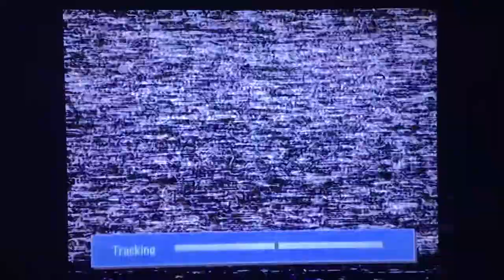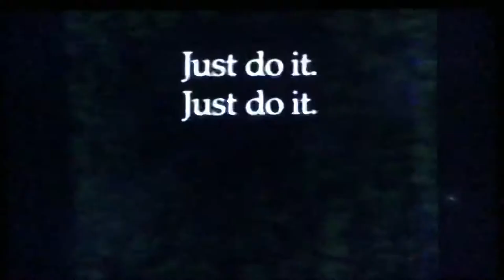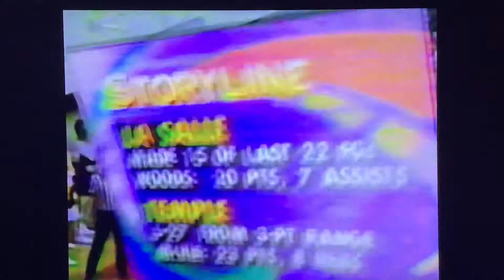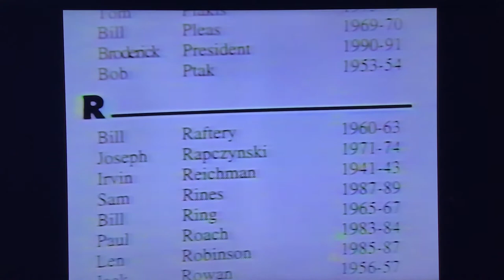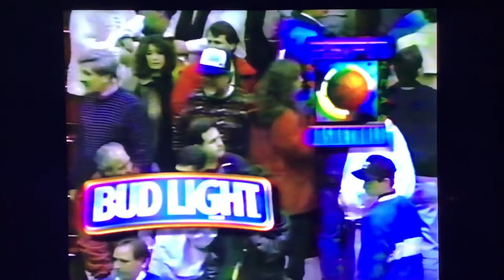La Salle Basketball vs Temple Owls on ESPN 1992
One of the craziest Big 5 games ever! La Salle took an early double digit lead, then Temple lead by as much as 20 in the 2nd Half only to ultimately lose to La Salle at the end. Freshman Paul Burke in one of his last games coming off the bench (became a starter after this performance) had twelve points and was a major reason for La Salle’s comeback win! Randy Woods had a streaky shooting game while Temple’s Aaron McKie had a usual quality game.